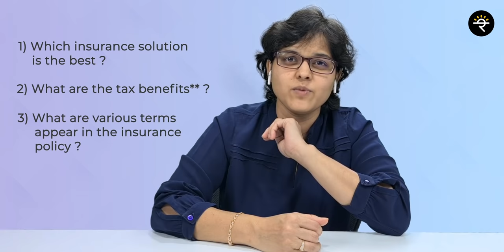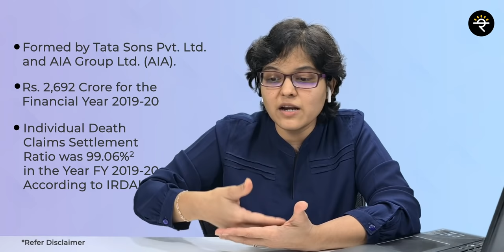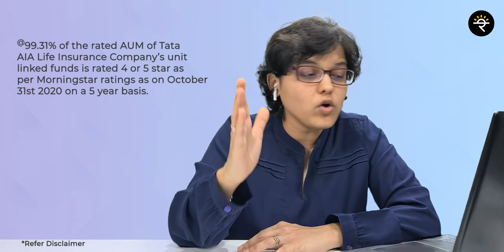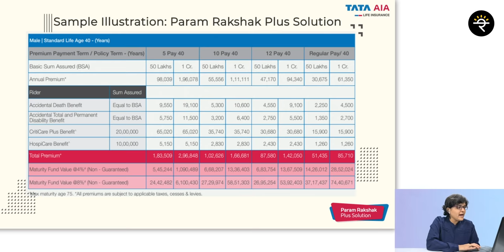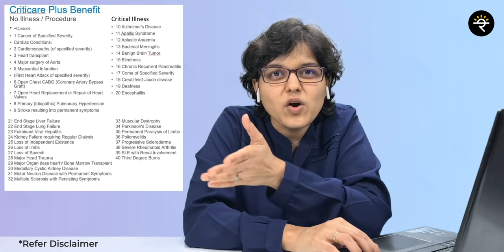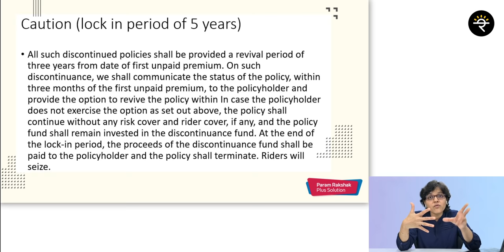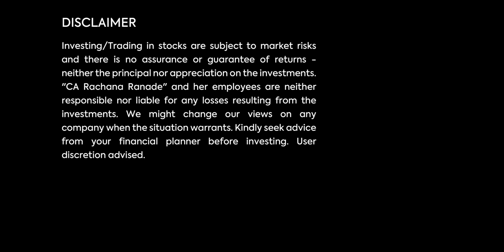Understanding Insurance Solutions with TATA AIA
Insurance is a very complex world for a layman. Though there are many regulations, it is hard for a small retail investor to understand the products and their attached conditions. In many cases, the individual investor has been ignorant of many points written in the solution. So here comes our attempt to educate retail investors about this complex world and how we can simplify this solution to best suit investor's needs and preferences in line with risk appetite as far as insurance is concerned. We are going to refer to an example of TATA AIA Life Insurance's Param Rakshak Plus Solution."

00:00 Start
00:58 Introduction
01:52 Details about the company
02:48 Claim Settlement Ratio Concept
03:03 Solution
04:14 What is ULIP?
05:28 What is a Rider?
06:48 What is Sum Assured?
07:23 Sample Illustration
12:29 Understanding Finer aspects
15:59 Lock-in period
17:01 Conclusion

L&C/Advt/2021/Jan/0048